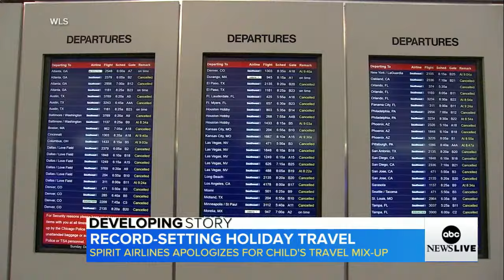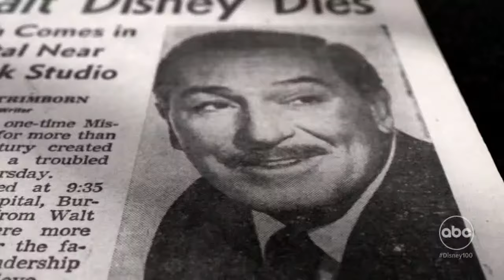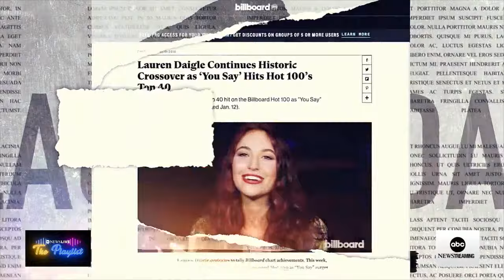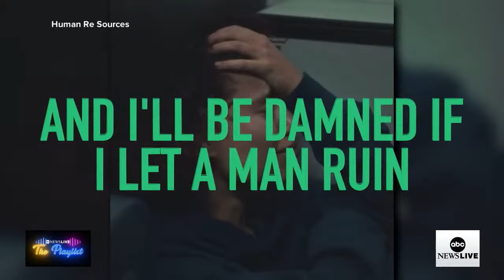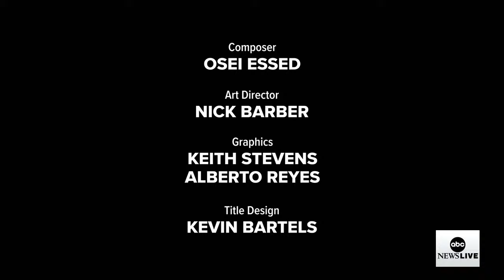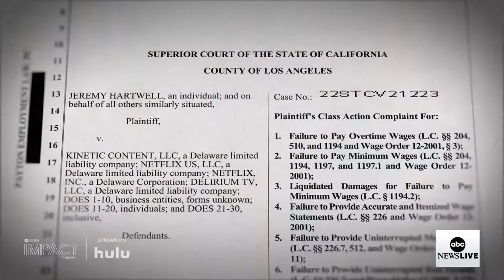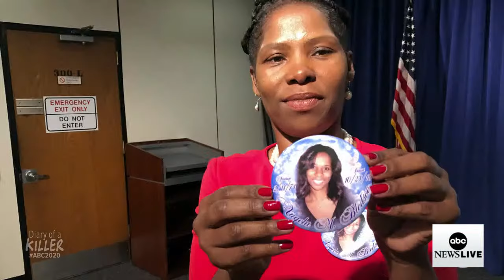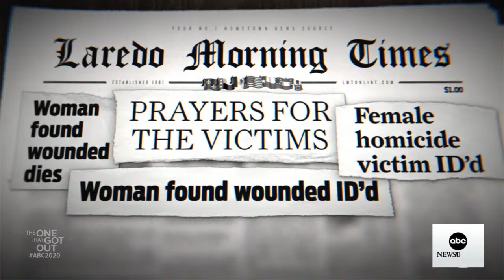LIVE: ABC News Live - Monday, December 25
ABC News Live is ABC News’ award-winning 24/7 streaming news channel with live coverage as news breaks, up-to- the-minute reports, powerful interviews and special features produced by world-class storytellers.